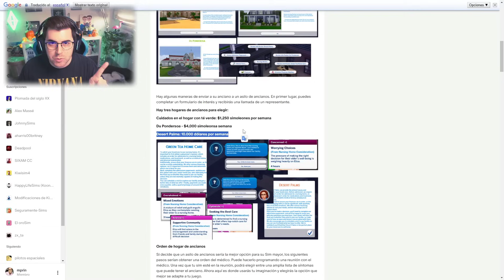Haz estas cosas antes de que tus sims mueran (funerales y etapa final)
MIJOS! Hoy os traigo dos mods para cambiar por completo la etapa final de la vida de tus sims. Lo uso en mi serie de las décadas y es una maravilla ¿Qué os parece?

Sul sul!